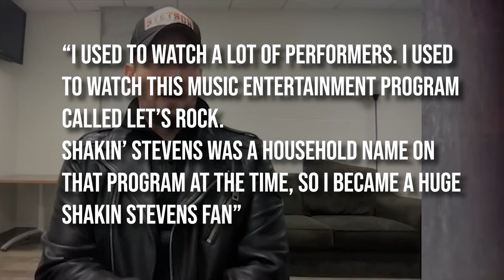The Undeniable Genius of Volbeat